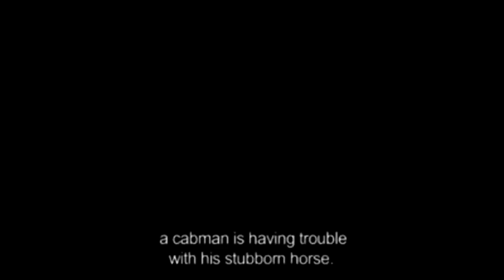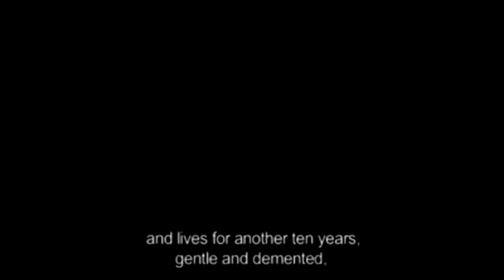S3: Nikolaj Stavrogin's Preview 180 B-day Nietzsche (e 98th Foucault) Weather for D. Lynch 10/15/24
2 - Only Lynchian Keyboard Channel, called "NikolajStavrogin'sKeyboard 2 (Only Lynch)", the channel in which I upload only my interpretations of pieces (mostly by master Angelo Badalamenti) from mr. Lynch's movies

3 - Third Keyboard Channel, called "NikolajStavrogin'sKeyboard 3 (No Lynch)", the exact opposite of the second (that is, the one in which I never load the interpretations of the music from David Lynch's films but those relating to pieces by Angelo outside the world of the good David yes, and in which, even if I haven't been a believer for a long time and the study of Philosophy, in which I graduated in case someone didn't know or if they forgot, influenced me a lot on this) I was "miraculously healed" haha by San Gennaro, Patron Saint here in Naples, for the fact that my interpretation of Händel's aria Lascia ch'io Pianga from Rinaldo reached 10,000 views September 19th of 2022, and on February 7th of last year (among other thing on the day of my mother's birthday and also that of the legendary Italian singer Vasco Rossi) it reached 100,000 views (now it's going to 243000 even if I confess it stopped for several months, it had a certain exploit it seems to me until June-July last year, I was convinced it could have reached at least 500,000 views but now I find it hard, but I already consider myself lucky like this, I don't it's something that happens to everyone). Video then uploaded last May 3rd on the occasion of the birthday of the great Danish director Lars von Trier, who has his birthday on April 30th and this year he turned 66; this is because, and I always assume almost everyone knows it here, Lascia ch'io pianga is practically the musical theme of his masterpiece, and which Lars von Trier film is not a masterpiece, Antichrist, from 2009)

00:00 Intro Weather;
00:40 Preview Suite 1 on Hedenklage ("Heroic Lament") composed by Nietzsche himself;
04:55 Weather Pt. 2;
10:46 Extra: Opening from Turin Horse (2011) by Béla Tarr + Preview of my interpetation (dated end December 2020) of the Theme by Mihály Víg